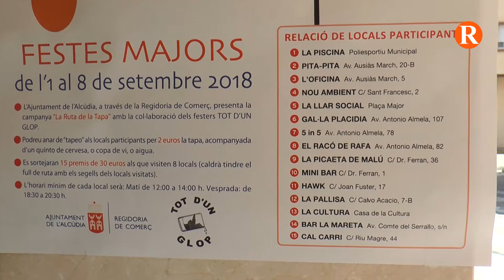L’Ajuntament de l’Alcúdia, presenta la campanya “La ruta de la tapa”.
Desde el passat 1 de setembre fins el dia 8, alcudians i visitants podrán gaudir de l’oferta de tapa i beguda per 2 euros en 15 bars i restaurants de l’Alcúdia, a més de participar en el concurs de 15 premis de 30 euros, aconseguint el seguell de 8 dels 15 locals participants.